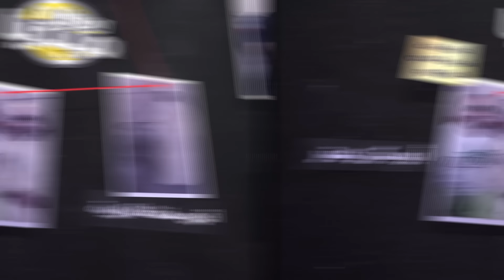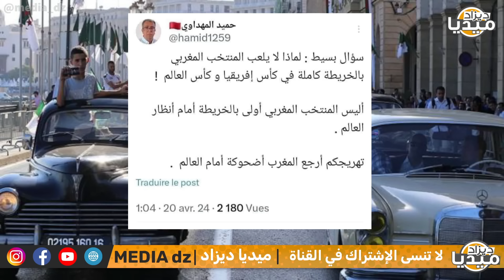عـاجل..صحفي مروكي ينهار بعد فشل مسرحية فريقهم.. ولينا مضحكة قدام الجزائر😂😂!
❤❤استغفر الله - اللهم صلي وسلم على سيدنا محمد ❤❤